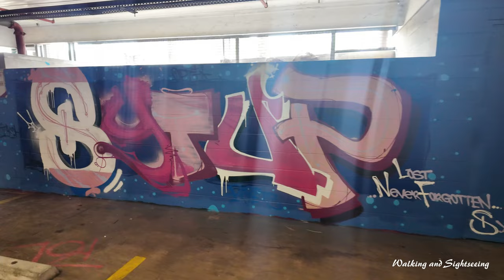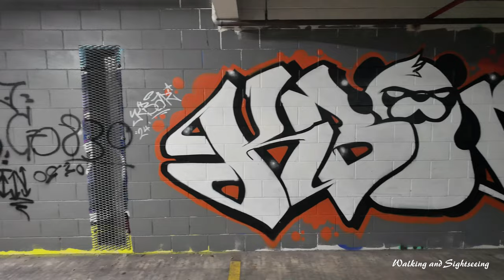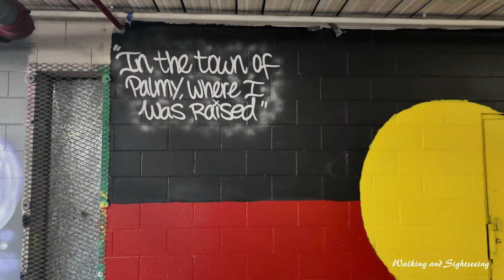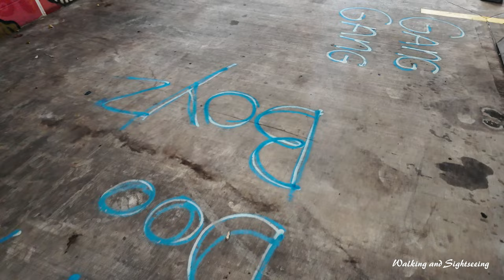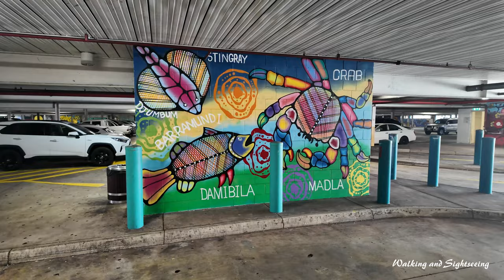DARWIN NT 🇦🇺 WALKING TOUR PALMERSTON SHOPPING CENTRE UNDERGROUND CARPARK STREET ARTWORK GRAFFITI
Walking Tour of Palmerston Shopping Centre Carpark Artwork. Some great art can be seen at the underground carpark of the Palmerston Shopping Centre.
City of Palmerston | Darwin Northern Territory Australia.

Palmerston Shopping Centre is an Australian enclosed shopping centre located in the Central Business District of Palmerston, Northern Territory. The mall was developed in the 1980s by the La Pira family of Darwin through property firm Joondanna Investments who continue to operate it as of 2014.
The centre is anchored by a Coles supermarket and a Target department store, as well as specialty stores, eateries and shopfronts for Australia Post. The shopping centre's large underground car park is a designated emergency shelter, suitable for people with pets in the event of a cyclone weather event.
In 2009, the Northern Territory Government announced that one of five new police shopfronts would be established within Palmerston Shopping Centre to help combat crime and anti-social behaviour in and around the centre. In January 2014 the centre drew criticism over the inadequacy of the parents room and baby changing facilities after the mall was named in a social media campaign demanding they be upgraded. The Shopping Centre's owners responded to the criticism when interviewed by the Northern Territory News, admitting the facilities were not up to standard and promising a renovation although not committing to a timeframe.
The second largest city in the Northern Territory, Palmerston is a young, vibrant regional hub with a fast-growing future. Located 20kms from the Territory’s capital Darwin, Palmerston is a diverse community with many young families calling the city ‘home’, along with defence personnel and a range of local businesses.
The city boasts more than 35,000 residents, two shopping centres, a well utilised library, a G.P Super Clinic, a swimming and fitness centre in Moulden, a recreation centre in the city centre, a number of sporting grounds dotted in and around the city and a water park, proving it has come a long way since welcoming its first resident 35 years ago.
Palmerston is currently undergoing a significant period of infrastructure growth and development. The redevelopment of the city centre has seen its major open space transform into a vibrant new social hub where residents are able to meet, relax and enjoy Palmerston’s tropical lifestyle.